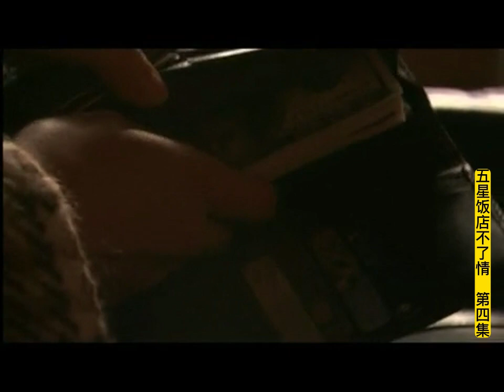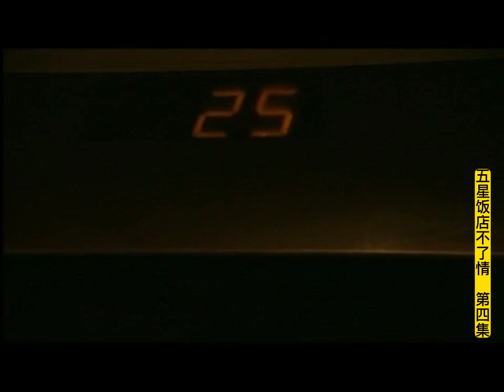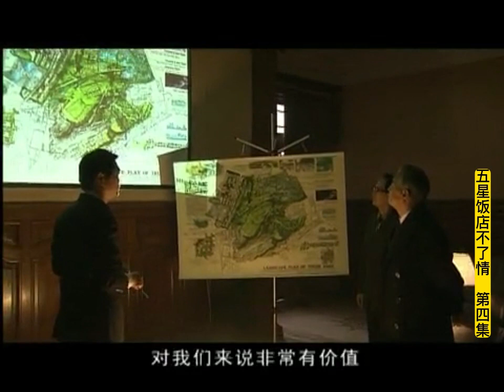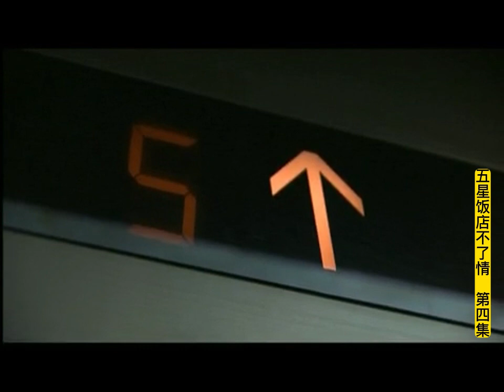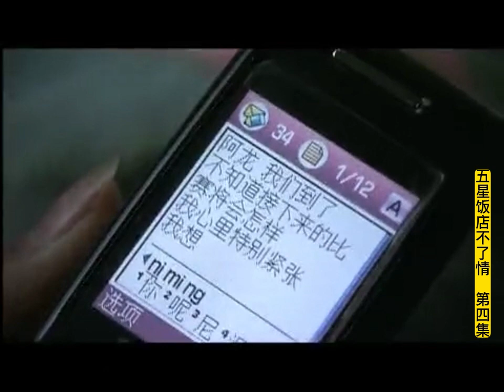《五星饭店不了情》（朴实浓缩版）（第4集）（张峻宁、曹曦文、牛萌萌、郑柔美等）